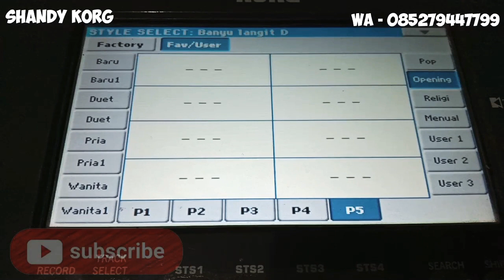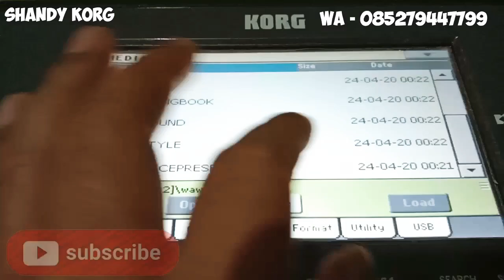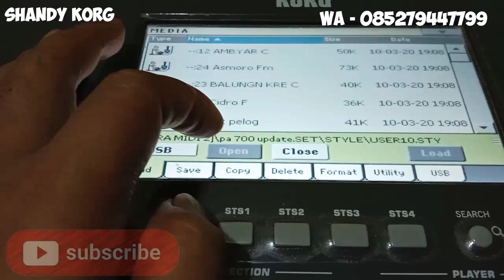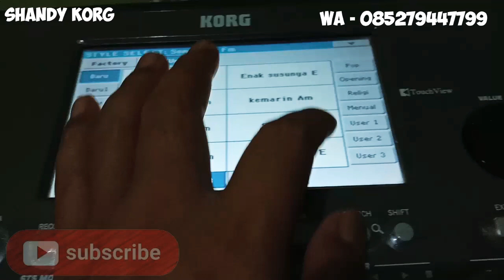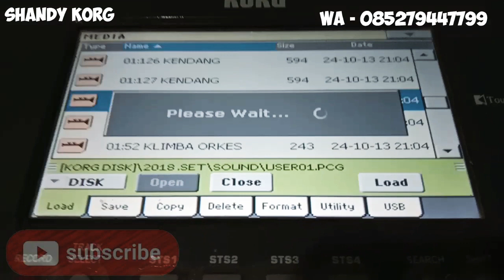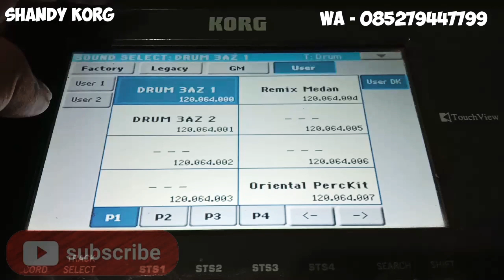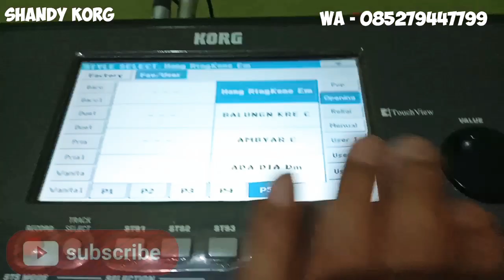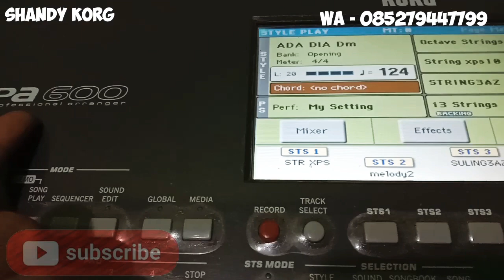cara load style pa700 ke pa600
tutorial load style pa700 ke pa600

kali saya akan membagikan bagaimana cara load sampling pa700 ke pa600,karena kebanyakan kalau kita mau load pa700 ke pa600 akan terjadi failed atau error'nah ini cara nya yang penting teman-teman punya set dari pa600 untuk nanti kita masukan ke style pa700,karena untuk drum dan percusi asli tidak bisa di load ,kita akali dengan load style nya saja ,langsung saja ikuti tutorialnya semoga bermanfaat 👍🙏
🎹🎹🎹🎹🎹🎹🎹🎹🎹🎹🎹🎹🎹 manual,W27AsGg(selimut biru), tinggal nikah), terlarang), yang pertama